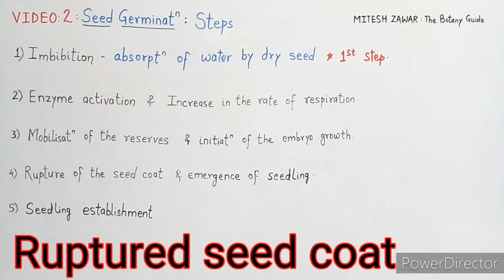Seed Germination Process || Steps in Germination || Germination of Seed || Imbibition to Seedling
Events taking place during seed Germination i.e. changes taking place during the process of Seed Germination are explained briefly in this video.